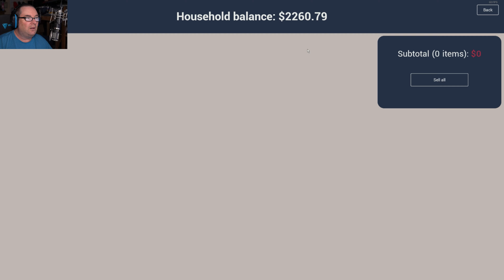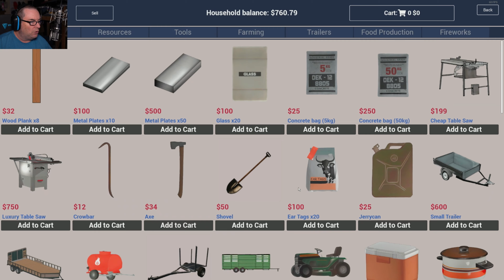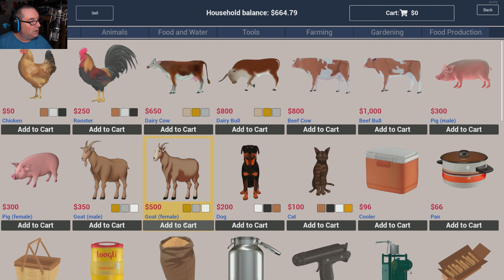Fixed The PIG PROBLEM - Ranch Simulator - #9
Finally Getting my pigs worked out and now moving forward on the Ranch. Enjoy!!